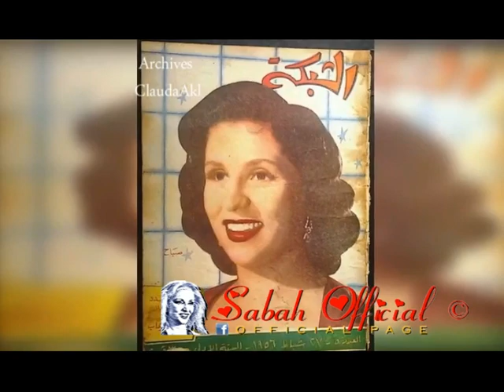Sabah صباح - Official - 1956 " صباح - اغنية : " راحت ليالي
صباح - اغنية : راحت ليالي 1956
تاليف عبد العزيز سلام
ألحان رياض السنباطي